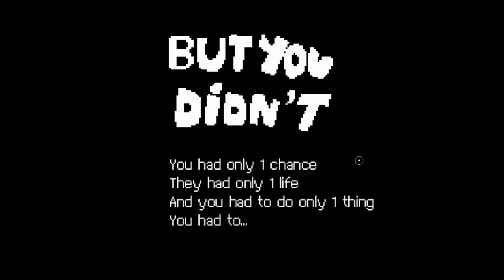Protect ME Full Gameplay video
PROTECT ME

a simple pont and click game

you have a kid that needs to be protected, you need to click at objects that can hurt them and let them reach to the end of the level
Sounds simple until more objects appear!